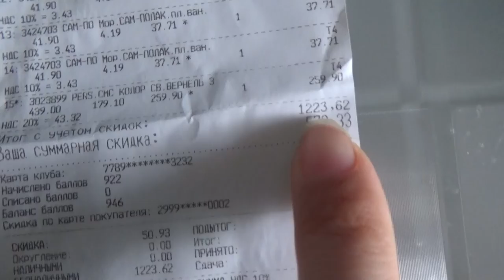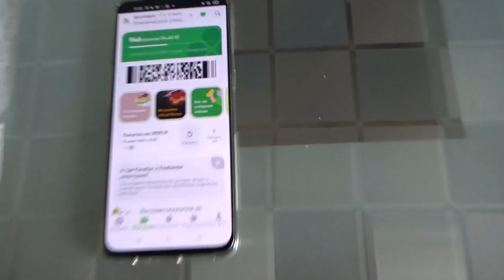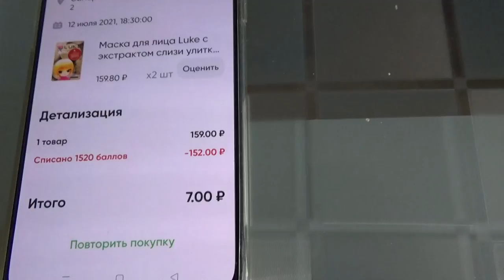Art Manij VLOG Сработала🚒🚨 пожарная сигнализация +🛒 покупки и бонусы